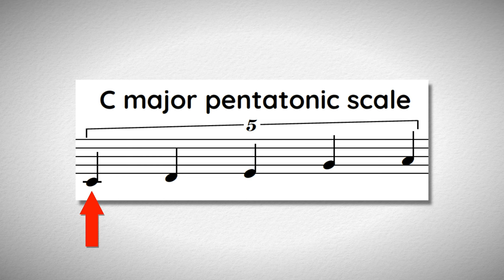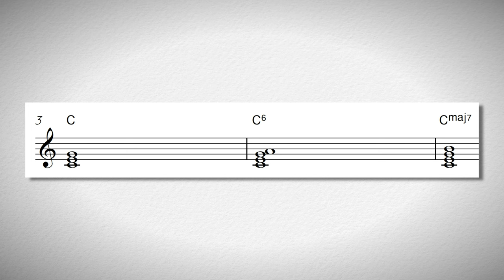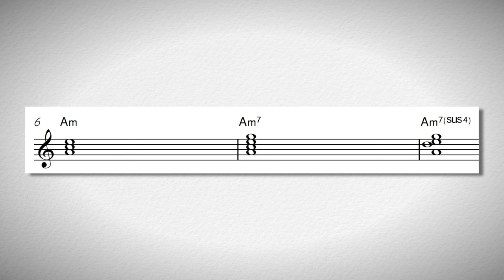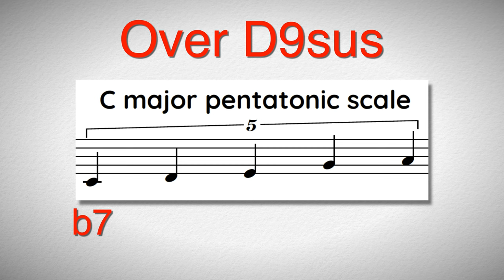3 EASY Ways to use the Pentatonic Scale!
There are many uses for the pentatonic scale, and in this video I show you some simple ways to apply this one sound over many different chords to create new and interesting colors!